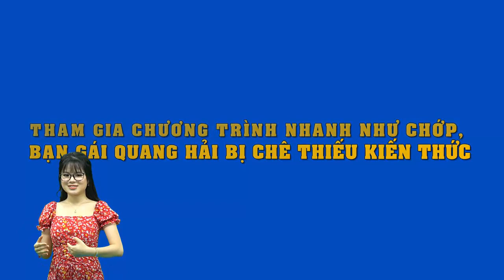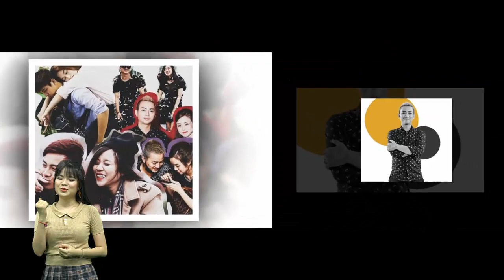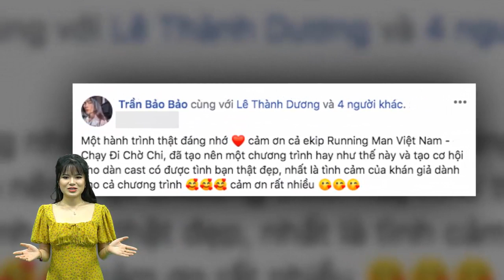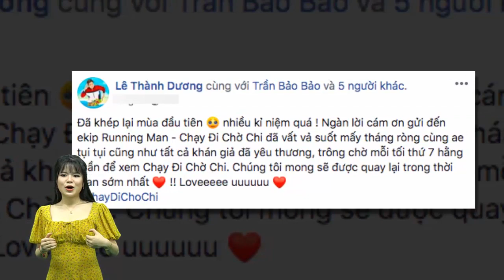Tham gia chương trình Nhanh như chớp, bạn gái Quang Hải bị chê thiếu kiến thức